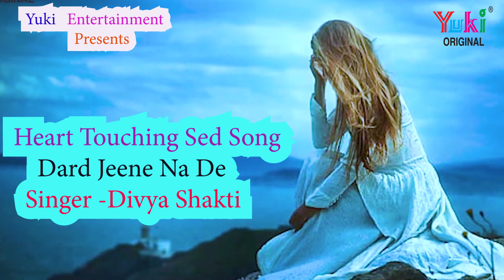Heart Touching Sed Song | दर्द जीने ना दे | Dard Jeene Na De | Singer : Divya Shakti | Audio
Song :  Dard Jeene Na De
Singer :  Divya Shakti
Writer: Suraj Kumar Nirmal
Category: Hindi Love Songs
Producers: Amresh Bahadur - Ramit Mathur
Label : Yuki